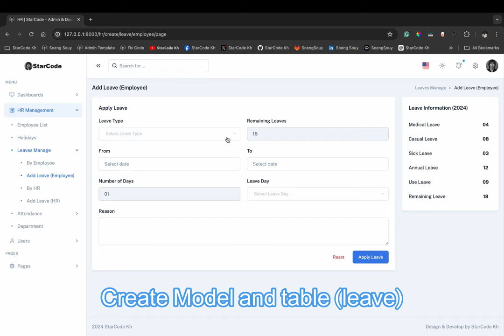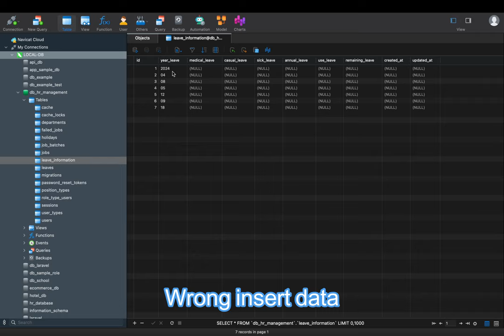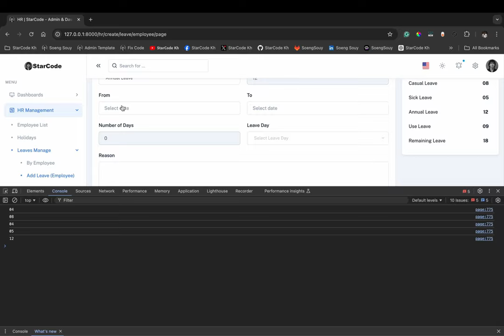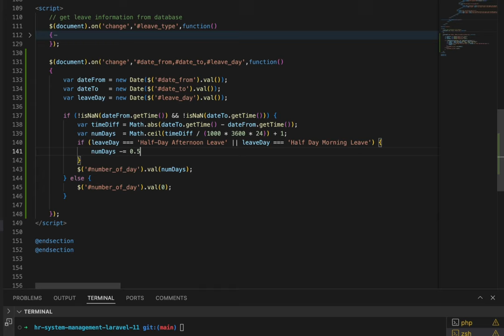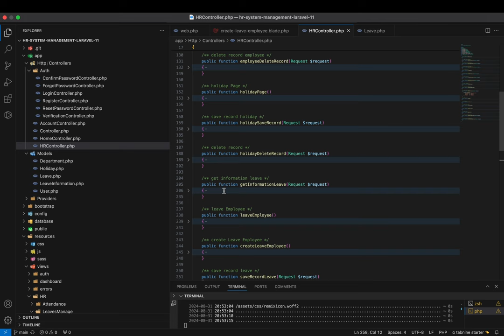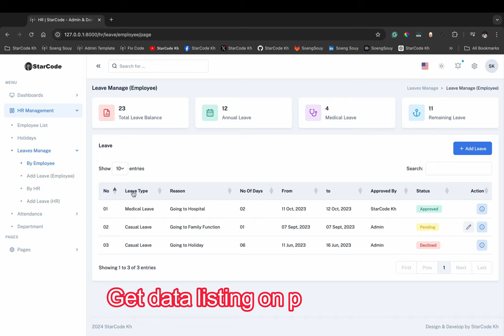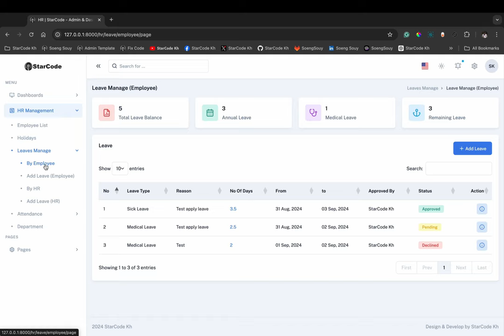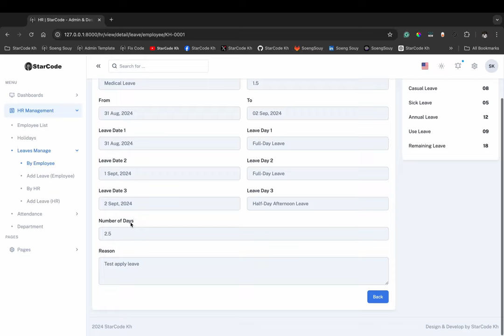LEAVE MANAGEMENT Made EASY in Laravel 11!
This video covers the full process of applying for leave in Laravel 11 for HR management. If you're using Laravel, this tutorial is a must-watch!
▸｜00:00:00｜Intro my cover video
▸｜00:00:10｜Run: php artisan serve
▸｜00:00:18｜Login project
▸｜00:00:32｜Create a Model and table in the project
▸｜00:08:50｜Migrate table with insert data
▸｜00:16:28｜Get data using Ajax
▸｜00:29:21｜Get data listing (Leave information)
▸｜00:37:09｜Calulate form date to days using Javascript
▸｜00:44:28｜Validate form when submitting (Apply Leave Employee)
▸｜00:55:06｜Laravel Migrate Specific File(s) from Migrations
▸｜00:58:30｜Insert data apply to leave the employee to the database
▸｜01:12:08｜Get data to apply to leave employee listing
▸｜01:23:07｜Create page view detail leave employee
▸｜01:31:33｜Where select data view on page view detail leaves the employee
▸｜01:41:25｜𝗦𝘁𝗮𝗿𝗖𝗼𝗱𝗲𝗞𝗵 :) Thank you for being so supportive!
Follow Soeng Souy on:
Enjoying the content?
𝗦𝘁𝗮𝗿𝗖𝗼𝗱𝗲 𝗞𝗵 :) Thank you for being so supportive!